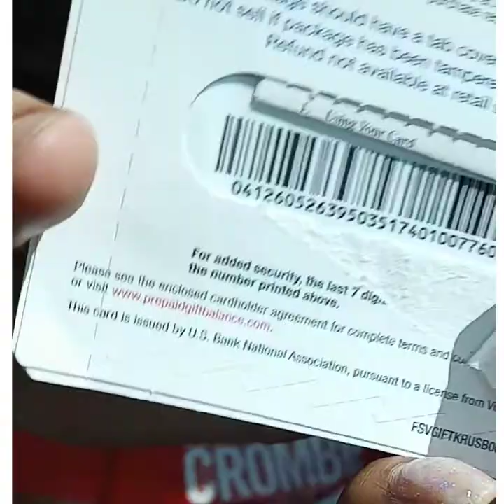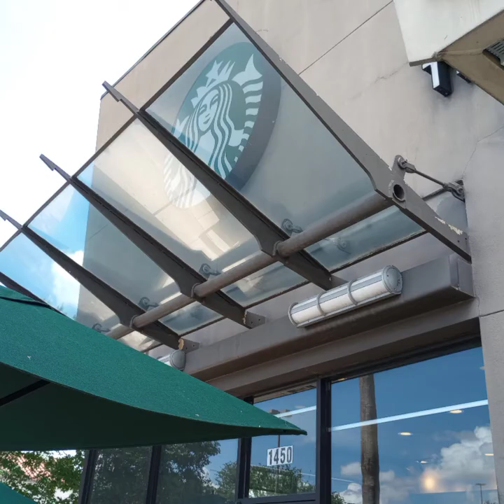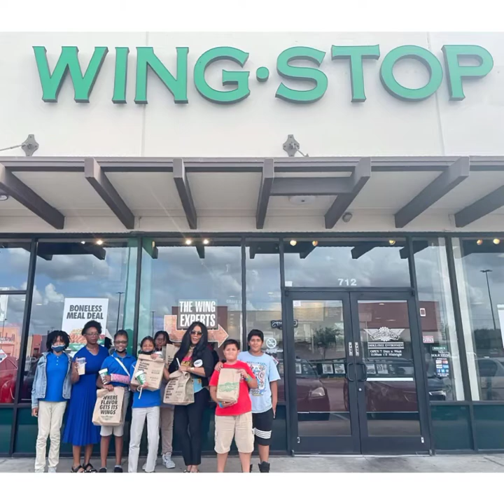The C.H.O.S.E.N mentorship 2021-2022 shopping spree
Two scholars that have shown growth were rewarded with $100 and $50 gift cards. They have been a part of the program since 3rd grade.